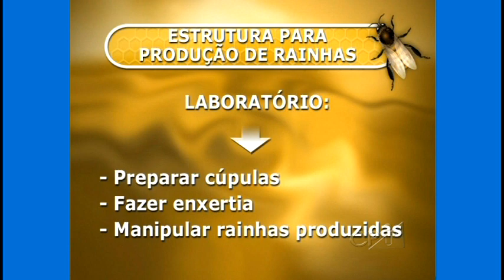Curso Produção de Rainhas e Multiplicação de Enxames - Estrutura Necessária - Cursos CPT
Este filme é um trecho do Curso Produção de Rainhas e Multiplicação de Enxames

Para produzir mel em alta escala, os produtores precisam dominar duas técnicas indispensáveis: a multiplicação de enxames e a produção de abelhas rainhas.
Ensinar estas duas técnicas é o objetivo deste curso, que aborda:

Este curso foi desenvolvido no âmbito do convênio entre a UESB e o CPT - Centro de Produções Técnicas.